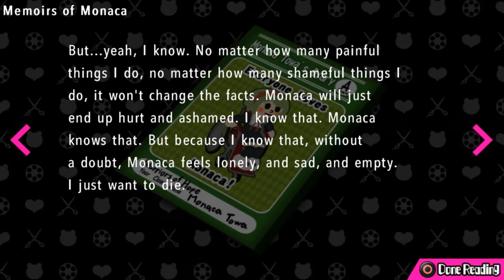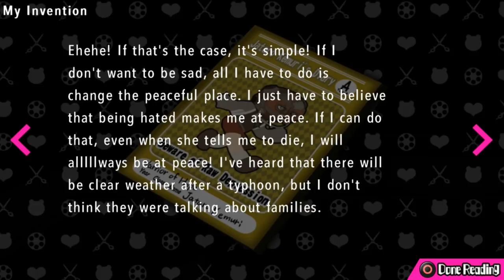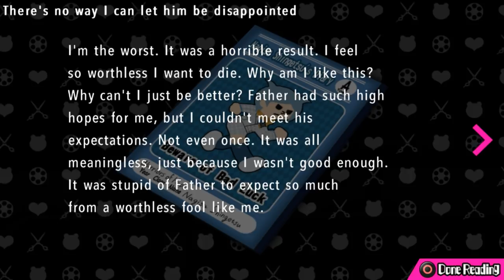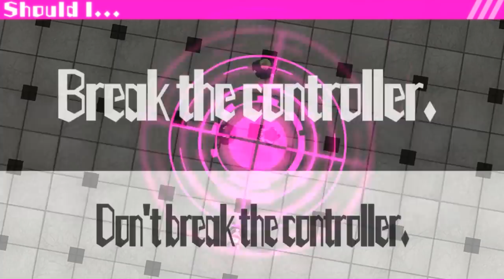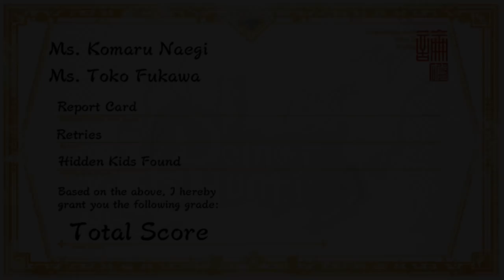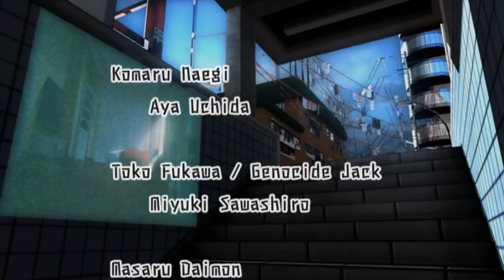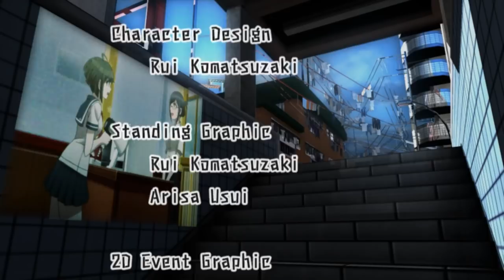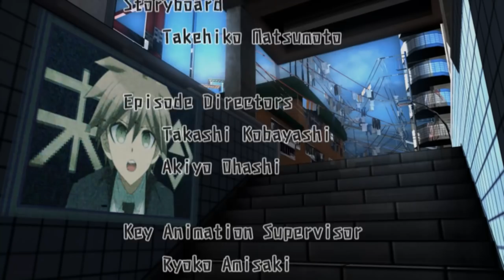Ultra Despair Girls Ep27 - Final Showdown - Blind Let's Play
THIS EPISODE IS MEGA LONG I'M SORRY.

I did try to think of a way to split up this episode but it was going to be lopsided if I tried to make it cut nicely.